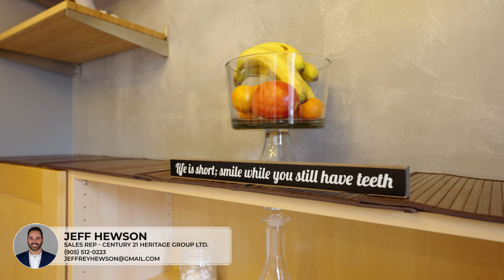67 Westhampton Way, Stoney Creek